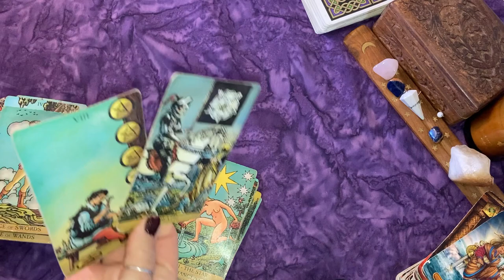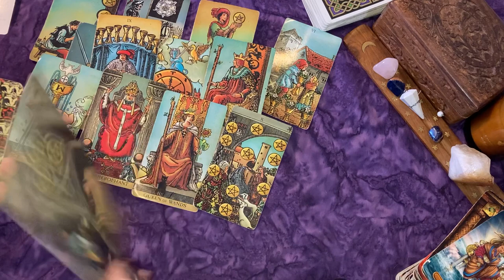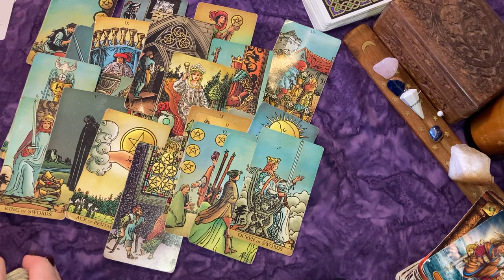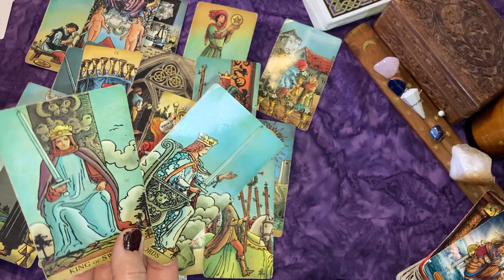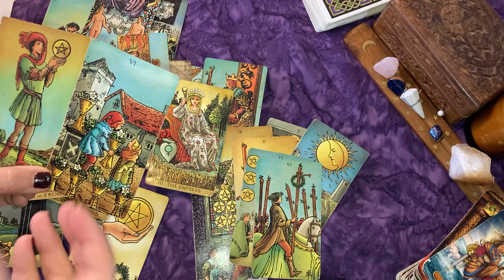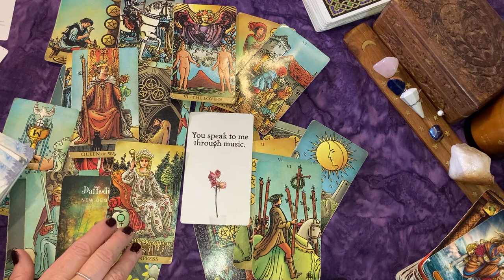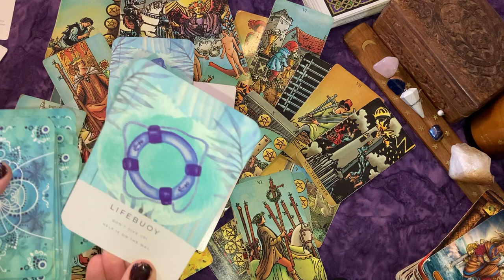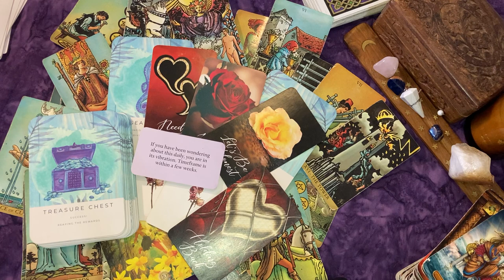HUGE Surprise! You're Getting What You Wanted & You're Ecstatic!!💥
Love Oracle
Witches Tarot